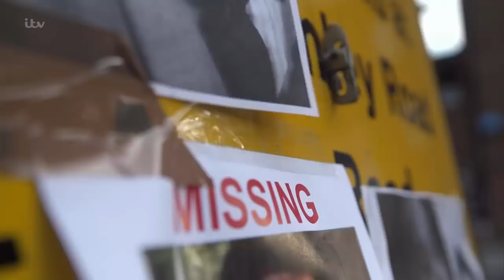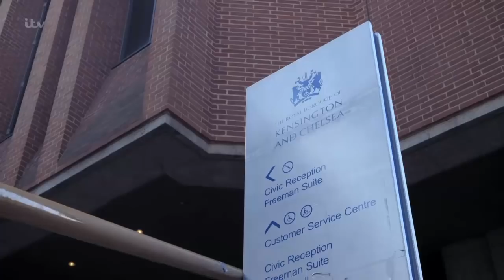Grenfell The First 24 Hours 2018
Filmed across the year following the Grenfell disaster, this documentary hears from many of those directly affected by the most devastating tower block fire in British history. The programme draws from hundreds of hours of interview, archive, social media content and observational footage to form a record of the events before, during and after the fire and features accounts from many of the men, women and children whose lives were forever intertwined and irrevocably changed that night.

This 90-minute documentary from Bafta-winning director Ben Anthony brings together multiple stories from the Grenfell Tower fire tragedy – the most devastating tower block fire in British history. The film remembers those who tragically died, while hearing from survivors, the bereaved, members of the local community, faith leaders, the MET police, and the local councillors from Kensington and Chelsea. Grenfell amounts to the largest collection of interviews with people connected to the tragedy to be gathered together in one single film.